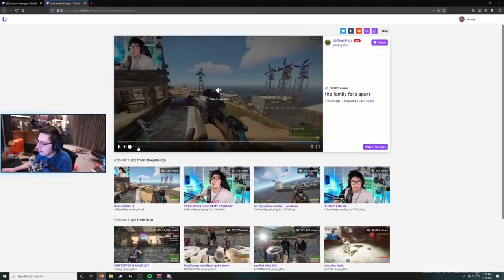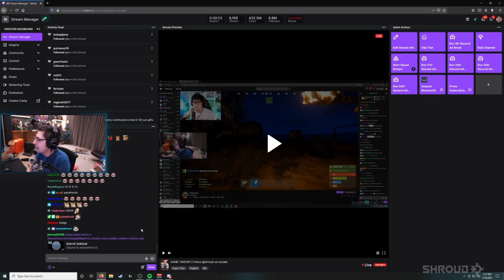Shroud Family Drama | ft. Ryan Higa, Shroud, Ariasaki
OfflineTv Rust : The Divide